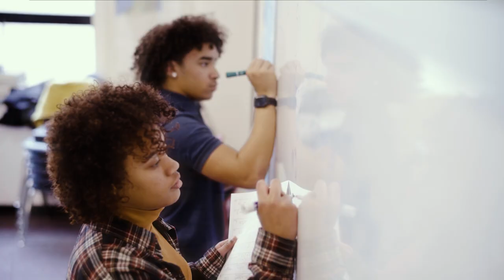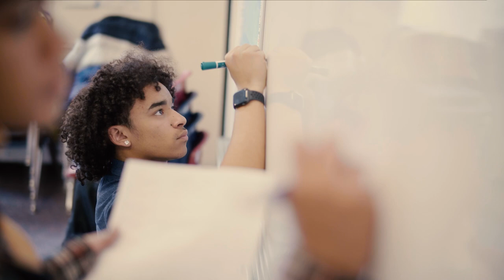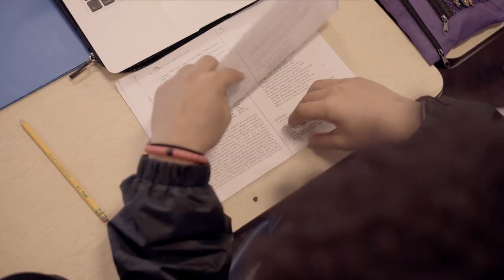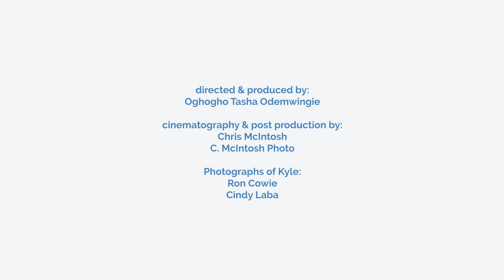The Beacon Film 2021